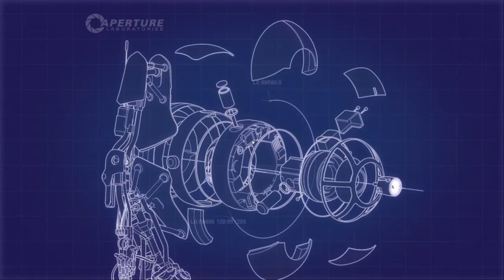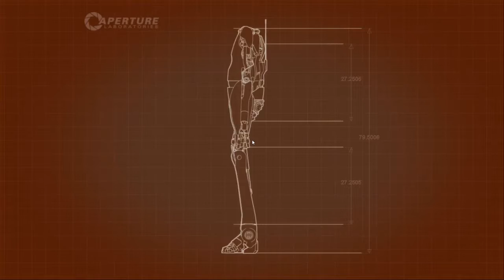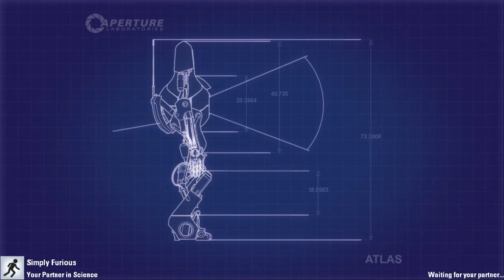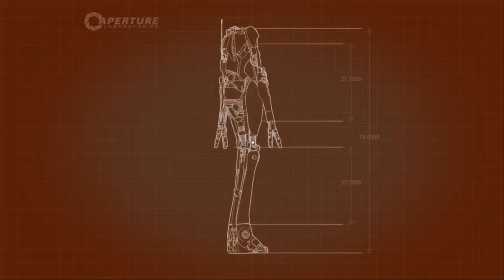Portal 2... Finally Getting Better..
:0